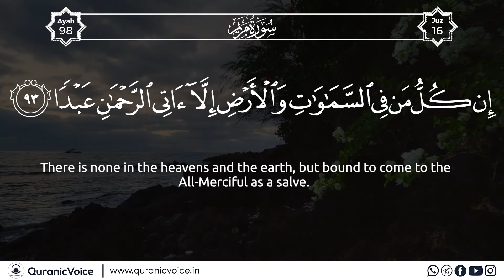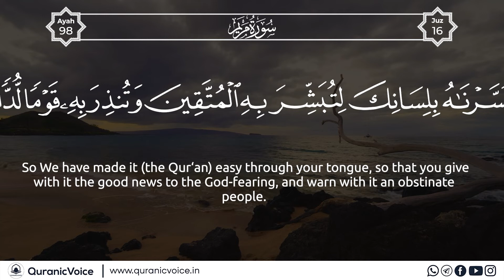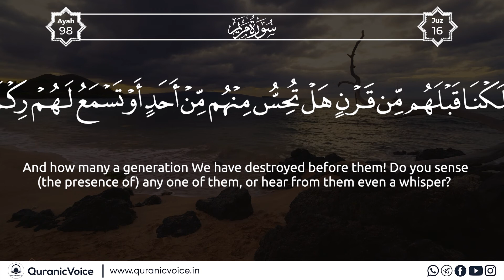Surah Maryam | Part 21 | Podcast No 905 - English Subtitle | Urdu Translation - Rashid Alafasy | QV